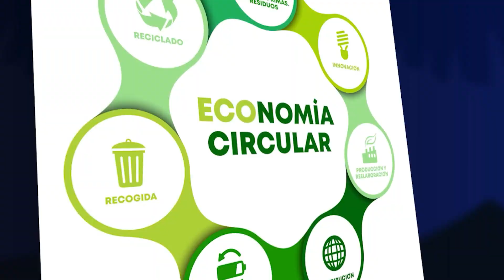Mayores beneficios sobre todo ambientales, si se cambia al modelo de economía circular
La economía circular es un modelo de producción y consumo que implica compartir, reutilizar, reparar o renovar, así como reciclar materiales y productos existentes todas las veces que sean posibles para poder generar un valor añadido a dicho producto, informó la doctora Gladys Azucena Bernal Salgueiro, especialista de la Facultad de Informática Culiacán (FIC) de la Universidad Autónoma de Sinaloa (UAS).